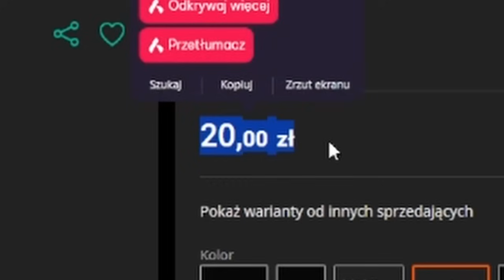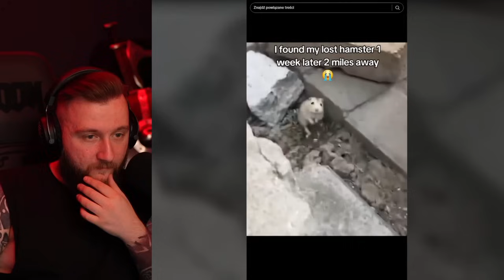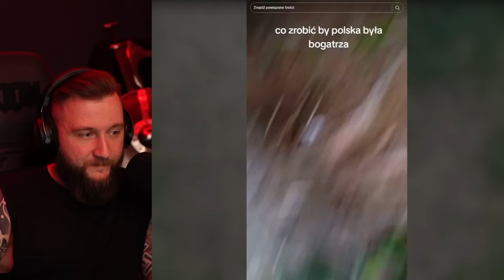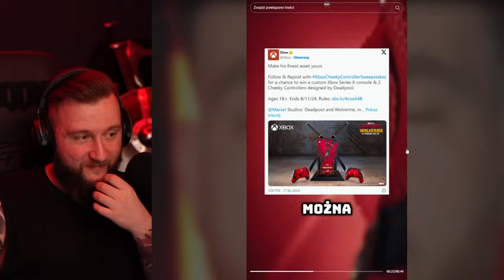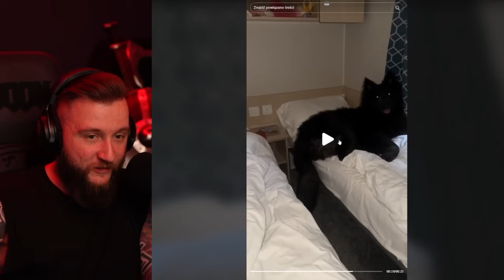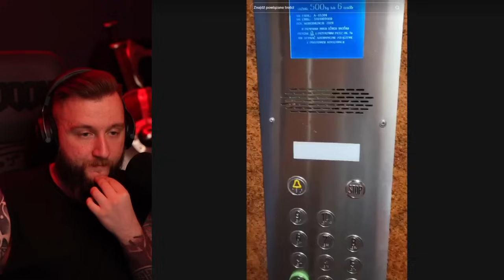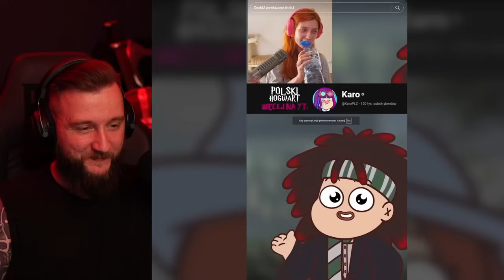NIEUCZESANA znowu rzuca zaklęcia XDD